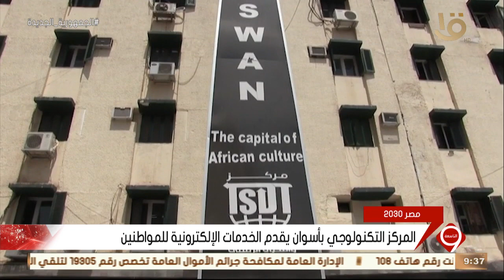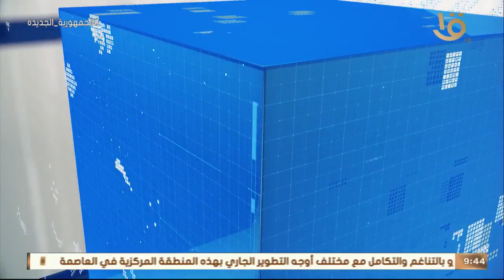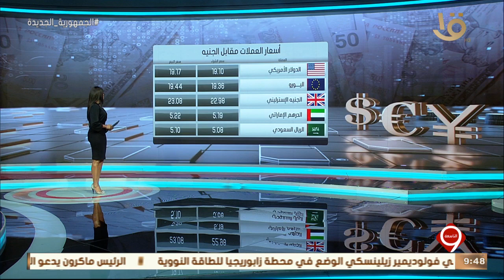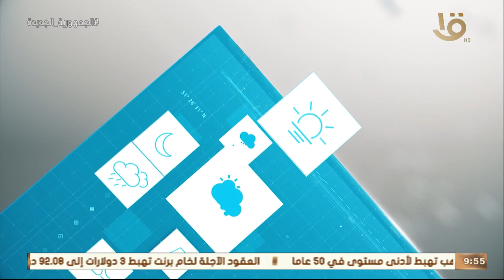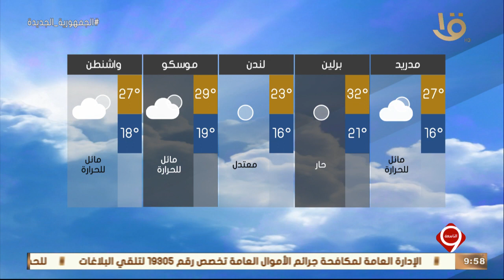نشرة التاسعة | أهم الأخبار السياسية والاقتصادية محليا وعالميا.. 16-8-2022